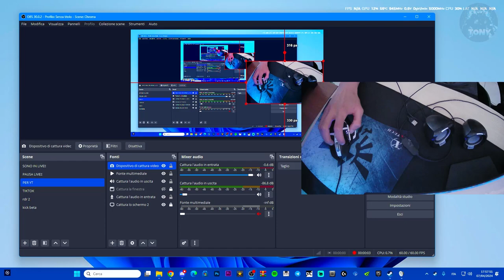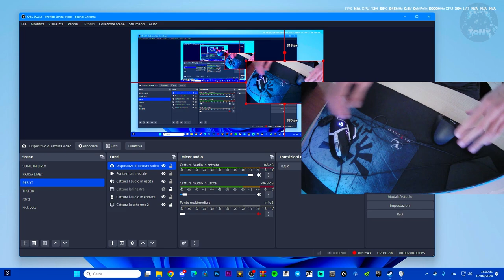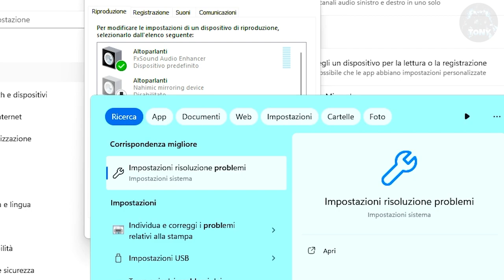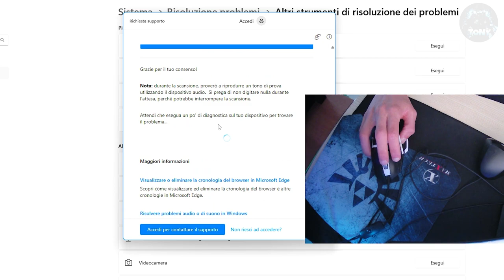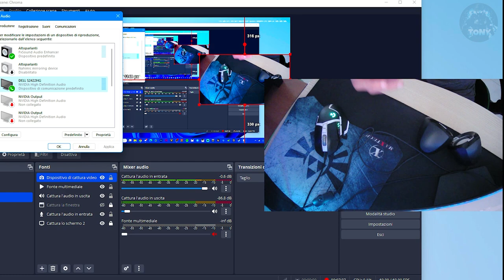L'AUDIO SULLE CASSE NON FUNZIONA - ECCO COME RISOLVERE IL PROBLEMA ALL'AUDIO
MIO REFCODE:563685ph1

PC:
MOBO: B450 GAMING PLUS
CPU: R5 3600
GPU: 1660 SUPER
RAM: 16 GB
CASE: 4000D AIRFLOW CASE CORSAIR

VIDEO TUTORIAL
               GAMES---TECH---MICROSOFT